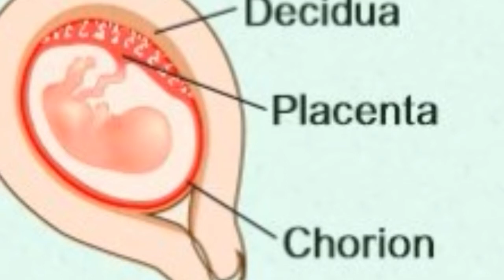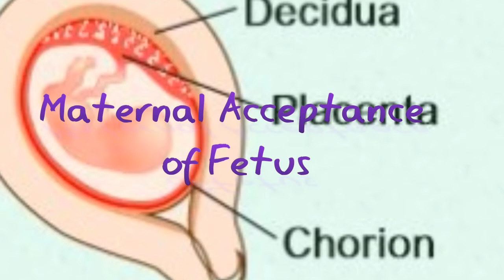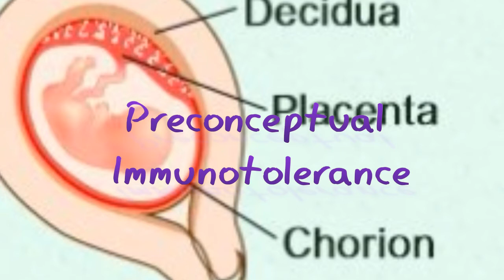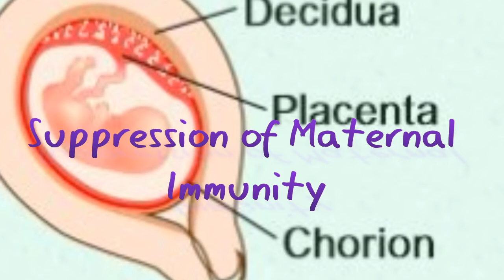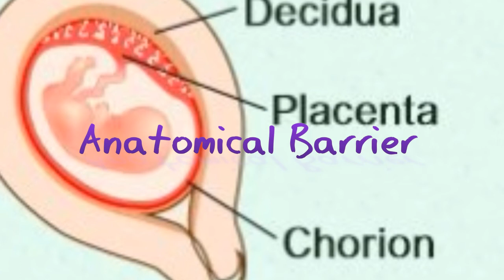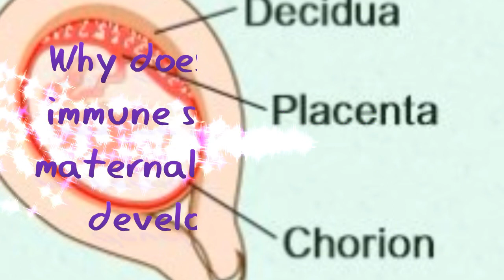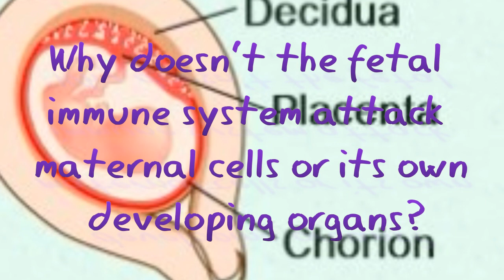Why Doesn't a Mother's Body Reject Her Fetus?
Maternal Acceptance of Fetus
Preconceptual Immunotolerance
Anatomical Barrier
Suppression of Fetal Antigens
Why doesn't the fetal immune system attack maternal cells or its own developing organs?